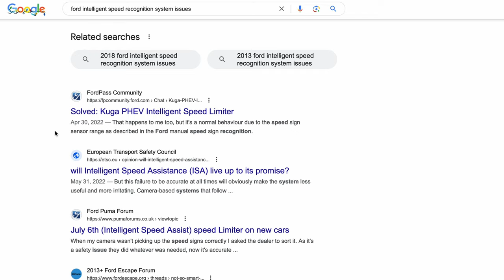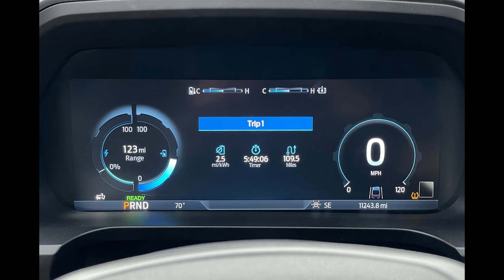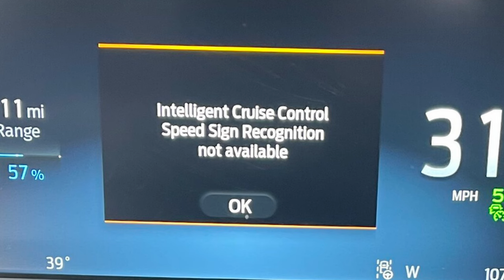Ford's Cruise Control Bug Is An EV Nightmare!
In this video, we dive into a surprising issue with Ford's Adaptive Cruise Control. This isn't just a simple glitch - it's a malfunction that could have serious implications for Ford drivers, but even worse for EVs!

Join us as we explore this issue in-depth, discussing what it means for Ford, for truck technology, and for you, the driver. We're Trucked Up EVs, your go-to source for all things related to electric trucks. 👍

Your engagement helps us grow and reach more EV enthusiasts like you. Let's start a conversation about the future of EV trucks.

Intelligent Speed Sign Recognition, Adaptive Cruise Control, and Blue Cruise in the Ford F-150 Lightning, FSD and Autopilot in the Tesla Cybertruck, GMC Super Cruise in the Silverado EV, the GMC Sierra EV Denali, along with the GMC Hummer EV all are early adoption driver assistance systems at various levels of autonomy. None are truly self-driving. Many are now approaching Level 2 self-driving, but none are Level 3 or higher except in limited areas, or where highways have already been fully mapped. It's buyer beware when spending money on self-driving systems, especially when many are still in beta development.

Please check out my trip across the province of British Columbia, over 5 mountain passes in the middle of winter, travelling over 400 miles one way, then returning - all in the same day!

If you wish to further support the channel, or would like to connect directly and ask specific questions you may have about electric trucks, consider contributing to the Coffee & Flat Tire Fund as a Patreon member and get exclusive access. The link is below

When improving my YouTube channel, I rely on vidIQ to help guide me: